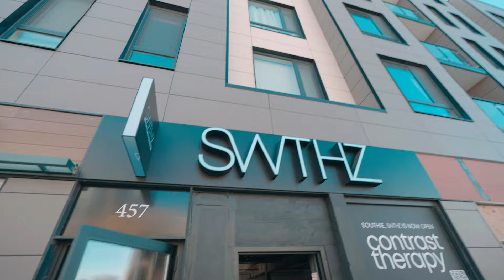Hardest 6 Minutes of My Life - My Morning Routine | The Cooney's Show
Come spend a morning with The Cooney's! Cold plunging is one of the most challenging yet rewarding things I have ever done and when I first started I could only last 30 seconds. It became a game to me.  To push yourself more and more each day! Now, it's still a challenge but I stay in for 6 minutes at 47 degrees. Your body will thank you!

Learn more about SWHTZ and find a location near you